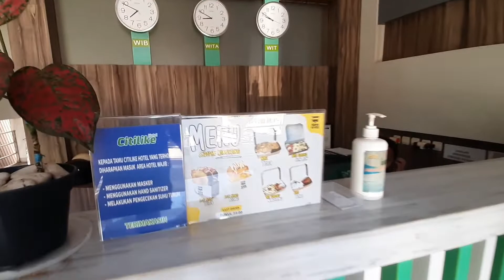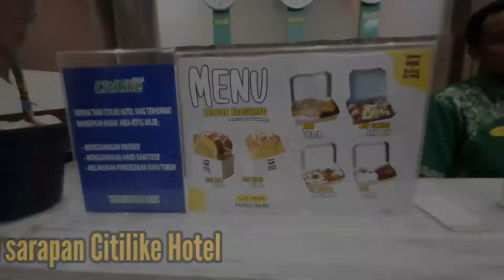CITILIKE Hotel Mataram